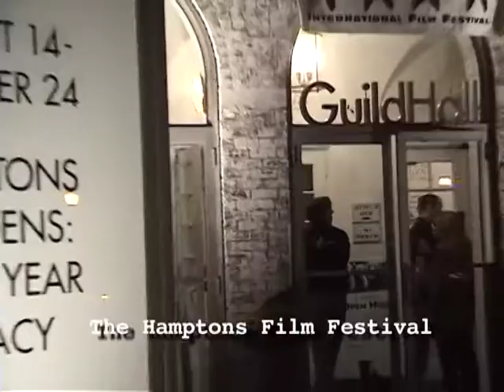How to Make Fingersandwiches (...and die young)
Ever wonder what Sen. George McGovern, Oscar-nominee Sally Kellerman and fingersandwiches have to do with each other?  In this exclusive version of an "Open House" DVD extras that actually did not make it in its entirety onto the DVD, you'll witness a nice encounter between George and Sally at the Hamptons Film Festival. Sally had actually appeared at a McGovern rally during the '72 election (with Warren Beatty?) and George was still (I think) a little smitten with her.

You'll also see how "Open House" cohorts Margot Gerber and Stephen Israel helped director Dan Mirvish make fingersandwiches at most of the film's screenings.  Essential skills for all independent filmmakers! (thanks also to Tara Veneruso for helping make the Hamptons fingersandwiches).

"Open House" (Weinstein Co.) available on Netflix and Amazon